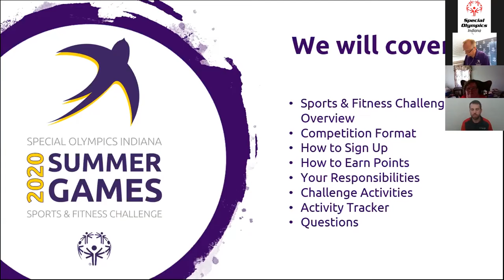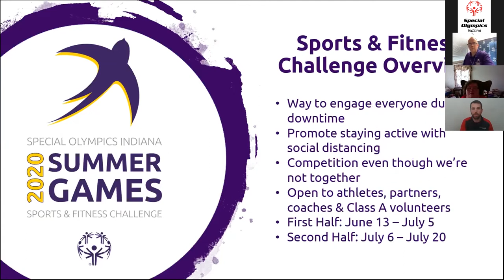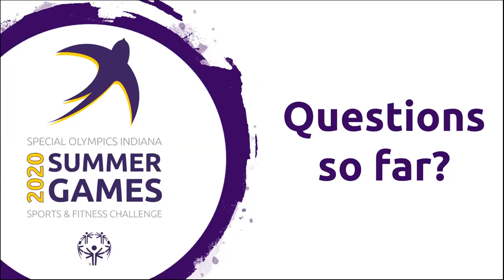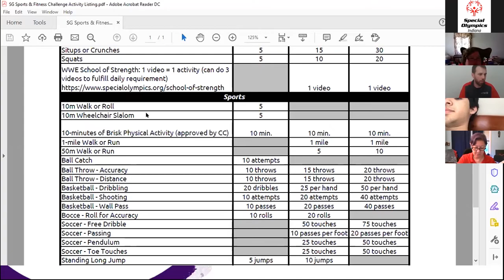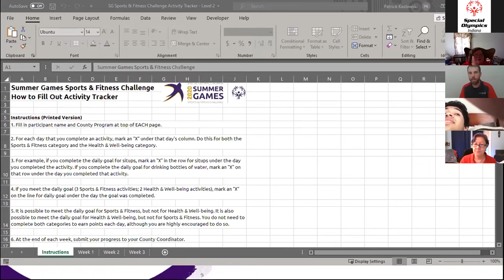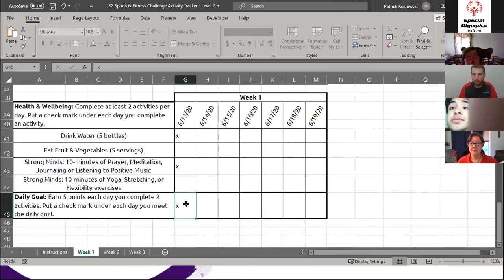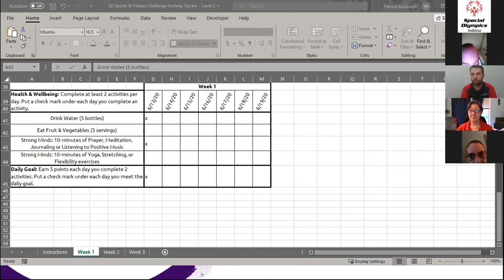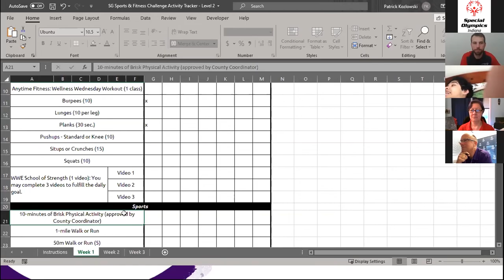2020 Summer Games Sports & Fitness Challenge Overview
In this segment recorded during Special Olympics Indiana's June 6, 2020 Athlete Leadership Webinar Series, Manager of Sports Programs Patrick Kozlowski explains how the organization's "virtual" Summer Games competition will work.